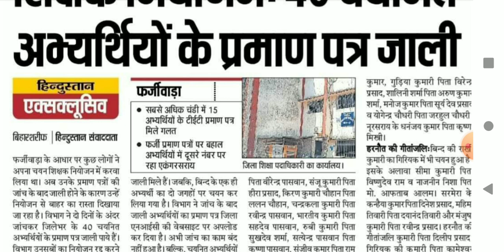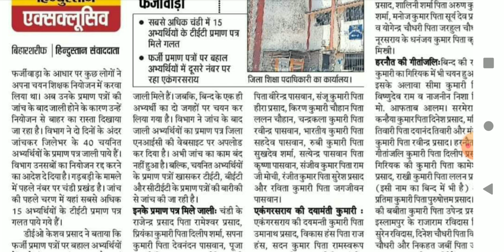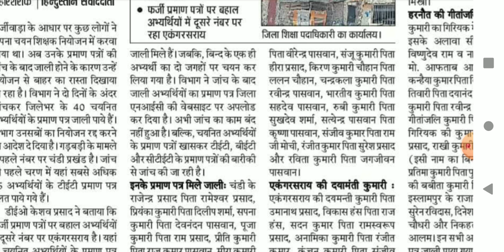आज की बड़ी खबर || फर्जी को नियुक्ति पत्र नही || तीसरी चरण शिक्षक नियोज || shikshak niyojan news .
Hello guys!!

           💥 Copying desclimar 💥

    ● NOTES
    ● PDF
    ● BOOK SUGGEST
    ● PREVIOUS QUESTION

●BSTET2019

●DELED
●Bed
●teacher
●  government job

       keep support:)